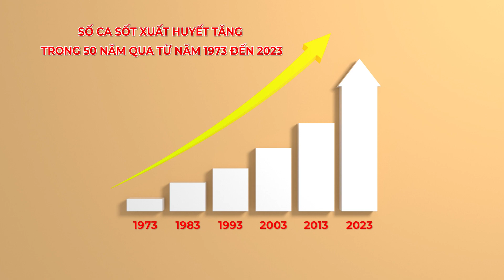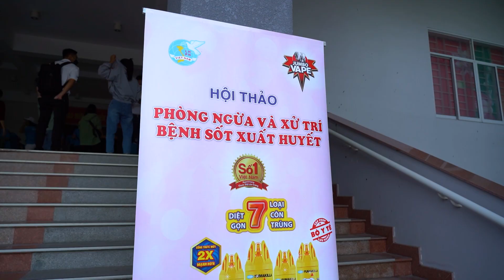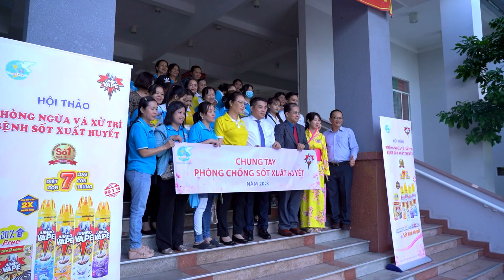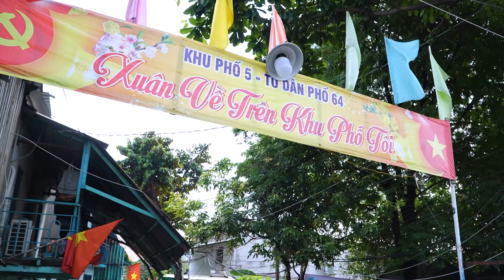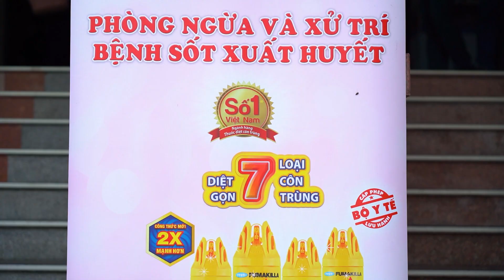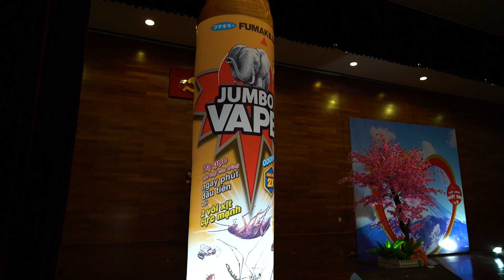[PHÓNG SỰ] JUMBO VAPE - CHUNG TAY PHÒNG CHỐNG SỐT XUẤT HUYẾT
Phim sự kiện "Chung tay phòng chống sốt xuất huyết" của JUMBO VAPE

Director: Thanh Bình
Camera: An Lê
Editor: Nhân Trần
Sound/Music: Nhân Trần